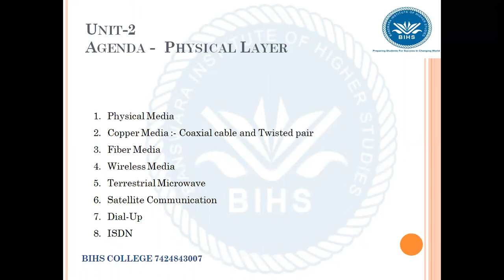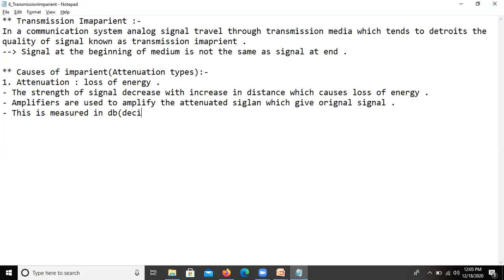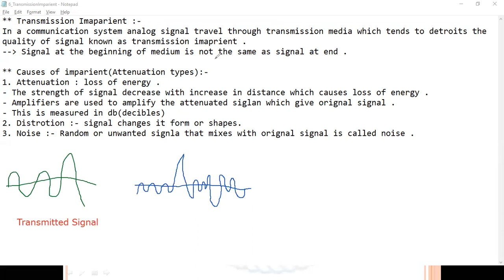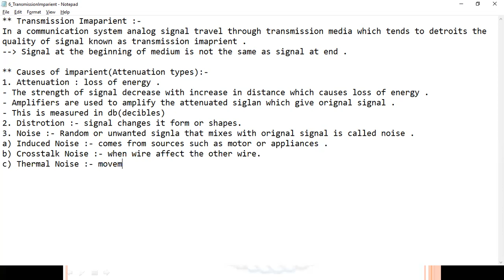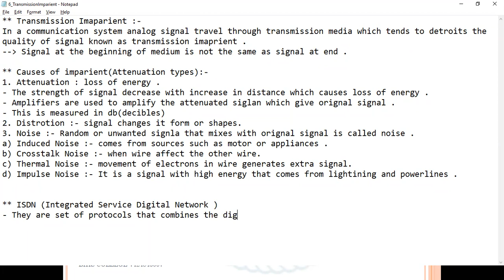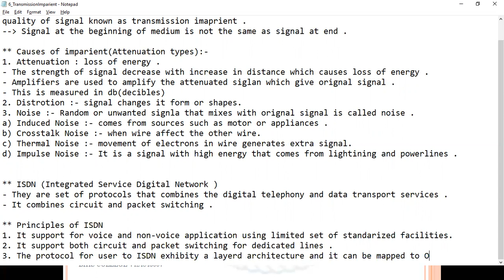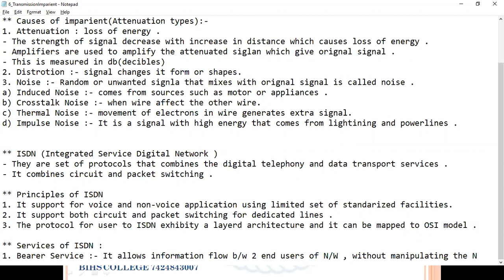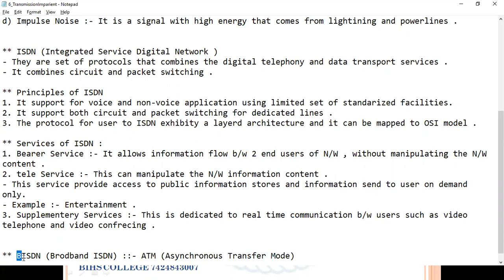B.Sc. CS 3d Year , Paper1(Computer Network) || Unit 2 || Transmission Imaparient || Lec 6,BIHS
** Transmission Imaparient :-
In a communication system analog signal travel through transmission media which tends to detroits the quality of signal known as transmission imaprient .
-- Signal at the beginning of medium is not the same as signal at end .

** Causes of imparient(Attenuation types):-
1. Attenuation : loss of energy .
- The strength of signal decrease with increase in distance which causes loss of energy .
- Amplifiers are used to amplify the attenuated siglan which give orignal signal .
- This is measured in db(decibles)
2. Distrotion :- signal changes it form or shapes.
3. Noise :- Random or unwanted signla that mixes with orignal signal is called noise .
a) Induced Noise :- comes from sources such as motor or appliances .
b) Crosstalk Noise :- when wire affect the other wire.
c) Thermal Noise :- movement of electrons in wire generates extra signal.
d) Impulse Noise :- It is a signal with high energy that comes from lightining and powerlines .

** ISDN (Integrated Service Digital Network )
- They are set of protocols that combines the digital telephony and data transport services .
- It combines circuit and packet switching .

** Principles of ISDN
1. It support for voice and non-voice application using limited set of standarized facilities.
2. It support both circuit and packet switching for dedicated lines .
3. The protocol for user to ISDN exhibity a layerd architecture and it can be mapped to OSI model .

** Services of ISDN :
1. Bearer Service :- It allows information flow b/w 2 end users of N/W , without manipulating the N/W content .
2. tele Service :- This can manipulate the N/W information content .

- This service provide access to public information stores and information send to user on demand only.
- Example :- Entertainment .

3. Supplementary Services :- This is dedicated to real time communication b/w users such as video telephone and video conferencing .